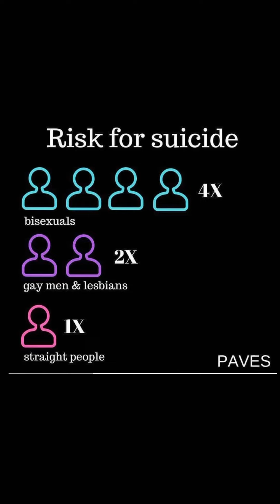Would a bisexual man date YOU? 🤔 The trollin’ has to stop 🛑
Mono-sexual normativity and erasure is costing lives.

Bi+ people risk suicide at 4x higher rate than straight people and 2x higher than gays and lesbians. While making up the majority of the LGB populations.

Every time ya’ll make a hypothetical video or commentary, just know real lives are being impacted.

I want to build mental fortitude for bi+ black and brown youth. I want to support parents of bi+ black and brown youth and help them curate an affirmative environment for their child asap. We gotta do better. If you are interested in that. Hmu.

Think before you speak. oh and Date in your weight class.